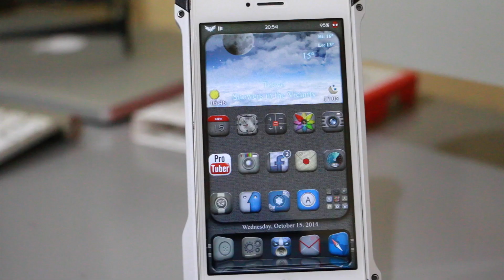iPhone5s/5 ios7.1.X 脱獄アプリ ScrubAround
音楽コントローラのスライダーボタンを丸形に変化させる脱獄アプリの紹介です！

脱獄は大変危険な行為です！
全てにおいて自己責任でお願いします